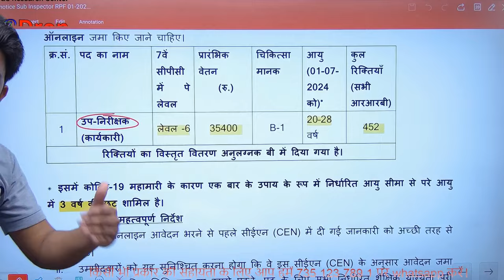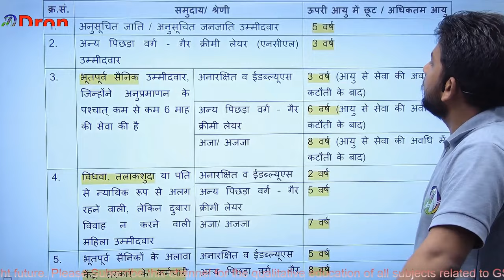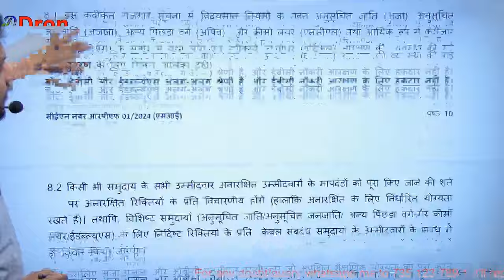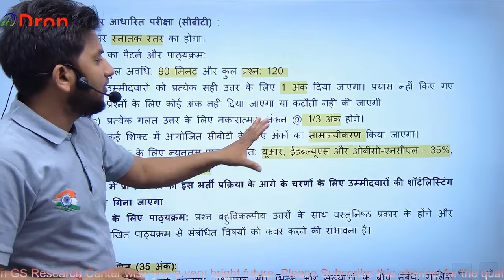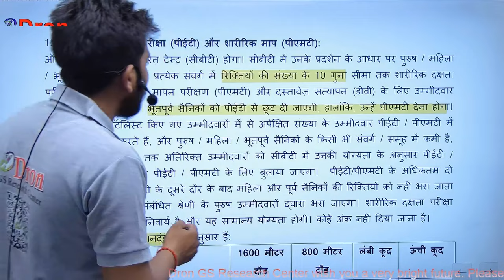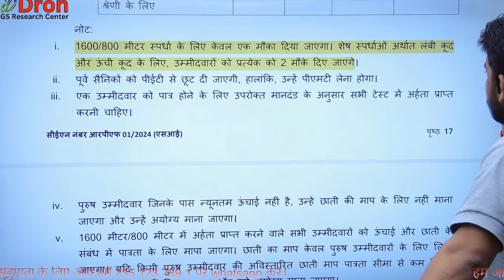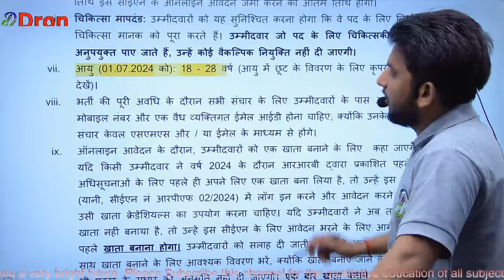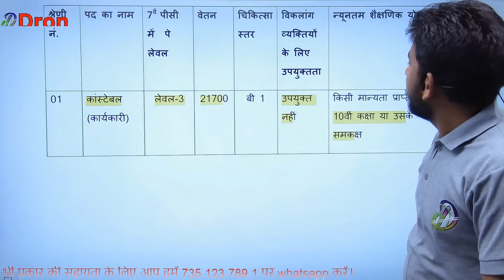rpf si new vacancy 2024 । rpf constable syllabus 2024 । rpf si syllabus 2024 । rpf new vacancy 2024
इस विडियो में rpf si and constable new vacancy 2024 के बारे में समझाया गया है।
 This video is about the study of rpf si and constable new vacancy 2024